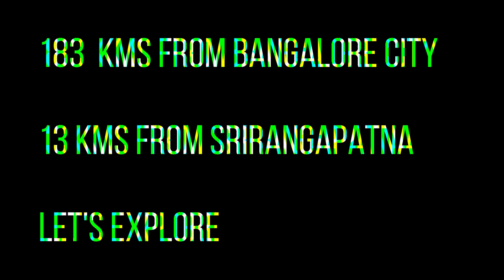Balmuri and Edmuri Waterfalls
Balmuri and Edmuri waterfalls are two small beautiful waterfalls, located 3 kms off the Mysore to the KRS (Krishna Raja Sagara) main road. The place where the Balmuri and Edmuri waterfalls are located is surrounded by lush greenery and is a hot spot among the locals as well. A visit to this place is calming and relaxing.

How To Reach Balmuri Falls
There are KSRTC & Private buses that operate from Bangalore or Mysore to Srirangapatna. From Srirangapatna taxis and autos are easily available to reach the waterfall. Visitors can also book taxis, cabs or bikes to reach the waterfall directly from Bangalore or from Mysore. You can also catch the K.R.S. bus and you have to get down before 8 kms from K.R.S.(Krishna Raja Sagara) and walk about 3 kms to reach the spot. You can also hire a taxi or an auto to the spot.